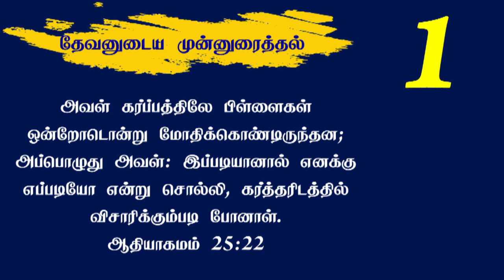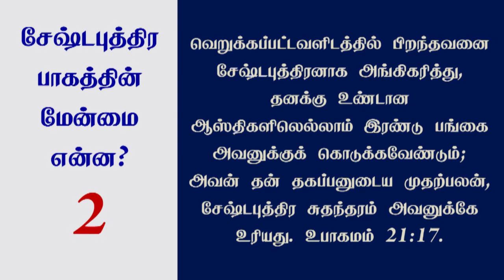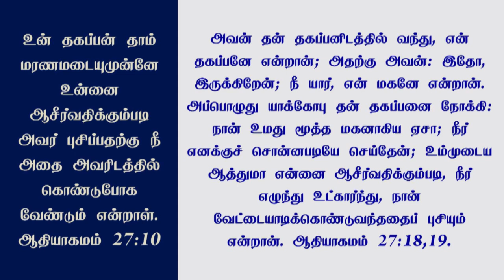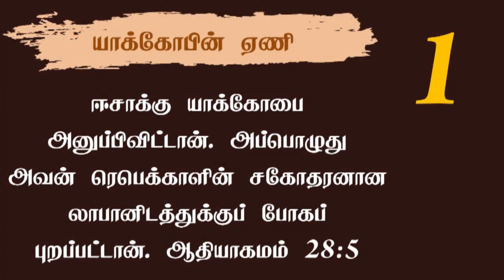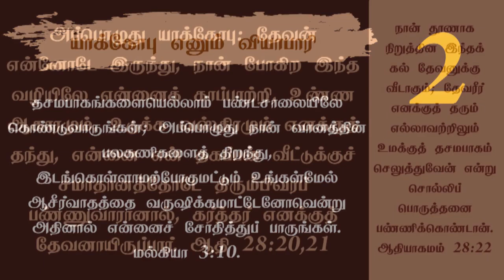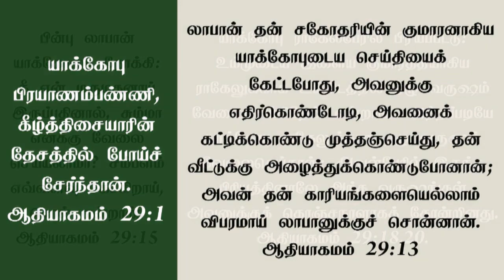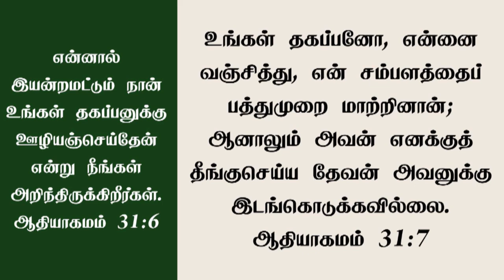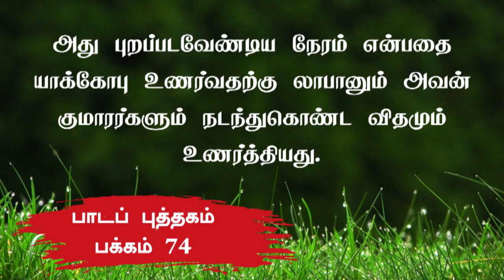Ln 09 || Jacob the Supplanter || 2022 Qtr 02 || Pr Marshal Isaac || Tamil Sabbath School